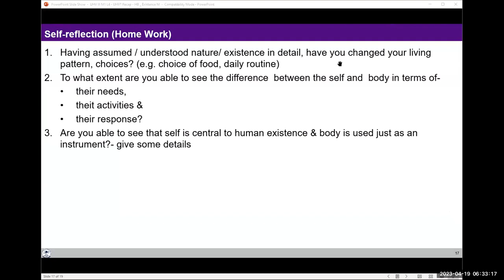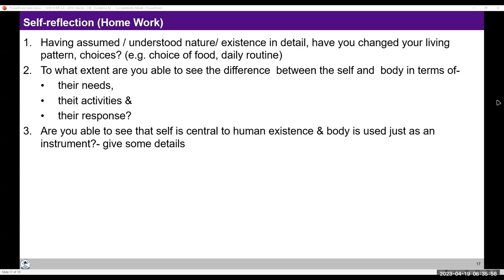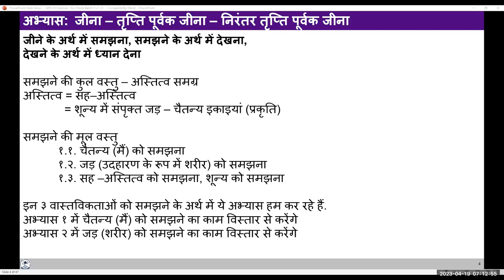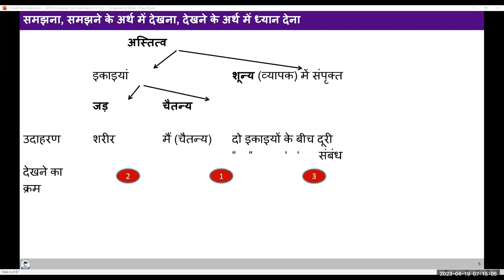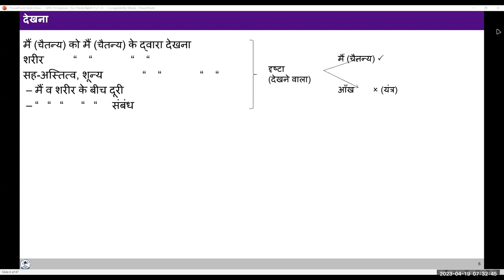D21 UHV III Batch 7 Target of Living with Fulfilment & Continuous Fulfilment 2023 04 19 Hindi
Chapters
00:00 लक्ष्य - जीना - तृप्तिपूर्वक जीना - निरंतर तृप्तिपूर्वक जीना
16:45 जहा संवेदना, शरीर, सुविधा केंद्र में है वहा प्रतिस्पर्धा, द्वेष होगा, स्नेह का भाव नहीं बनेगा।
27:49 ज्ञान और भाव की पार्टी कैसे करे बजाय भोग विलास की पार्टी के।
34:05 जीने के अर्थ में समझना, समझने के अर्थ में देखना, देखने के अर्थ में ध्यान देना।
38:36 देखना क्या होता है ?
45:38 मैं और पेड़ की व्यवस्था भिन्न कैसे है ?
51:30 सम्बन्ध के भाव को कैसे बढ़ये?

Self-Reflection Questions:
1. For continuity of happiness, we need Rt. Understanding, Rt. Feeling and thought and the competence for right living. All this has to happen in the Self.

2. For this, we need to, first and foremost, pay attention inside.
Spend at least half an hour today sitting by yourself with eyes closed at a time when you are least likely to be disturbed by the outside, putting aside phone etc.
Similar assignment today for Hindi session.

4. In addition, there was discussion about four possibilities regarding any conflict in relationship:
(a). You reacted in your behaviour and even justified yourself
(b). You reacted in your behaviour but felt bad for it later
(d). There was harmony inside, and you responded.
Find out which state is your natural acceptance. You may keep observing your behaviour throughout the day today, and evaluate it in terms of (a) or  (b) or (c) or (d) at different moments in the day.
5. Note your observation in your journal.
The practice exercise 1 is meant to ensure the state 4 which we started today.